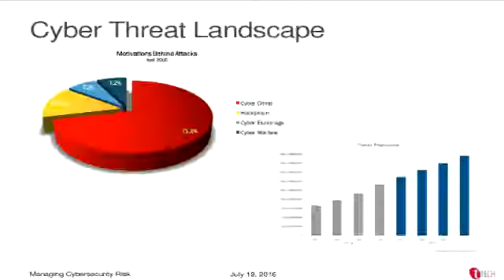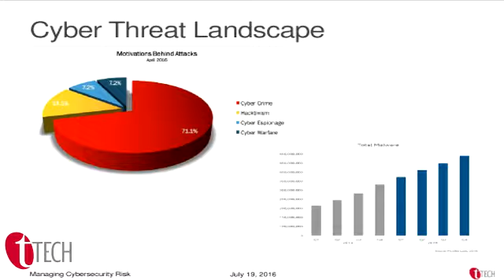Cyber Threat Landscape